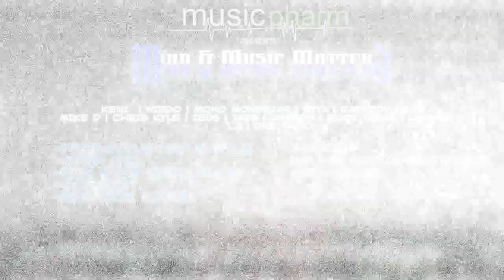Unobersaryo 4 - Valz vs Crain fx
Infinity Battle League Presents : UNOBERSARYO 4

Aug 9 2018. La Vista Pansol, Calamba City, Laguna